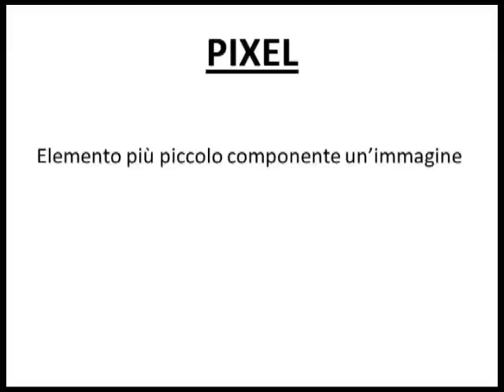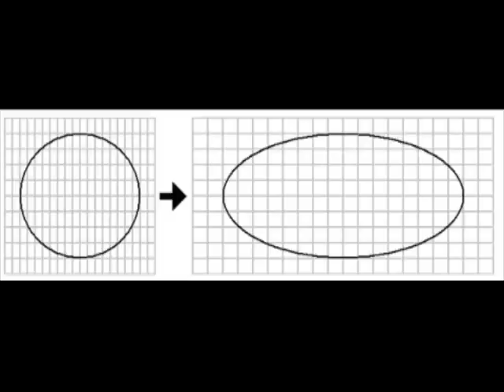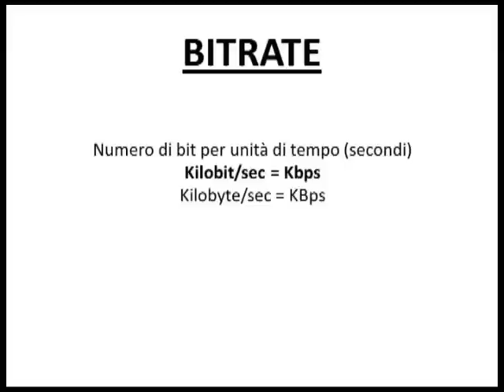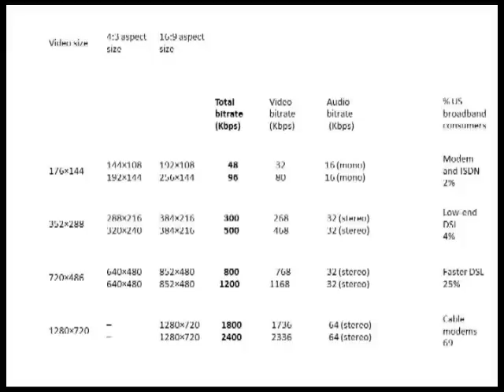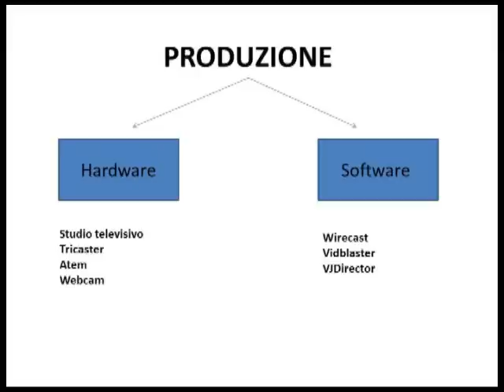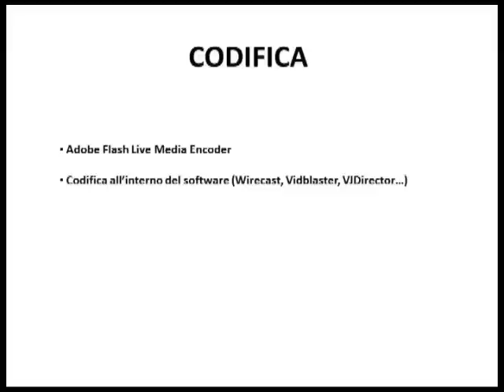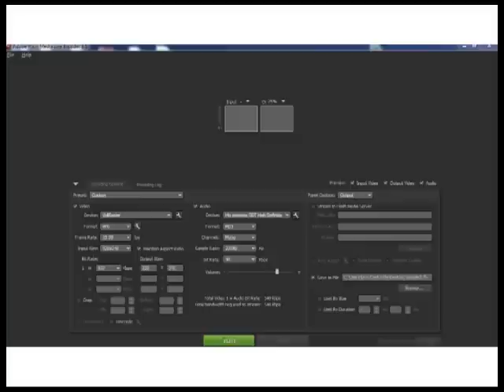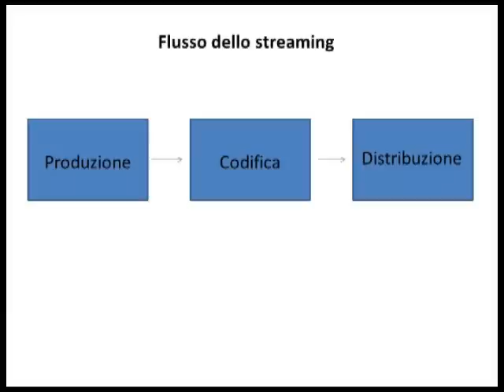Live streaming spiegazioni.flv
Spiegazione sommaria di alcune nozioni relative al video streaming live.
by Spino.